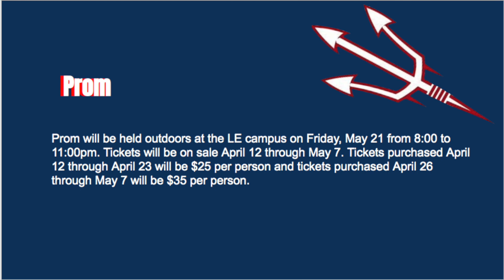LETV 2020-21 - Episode 16: Military Kids